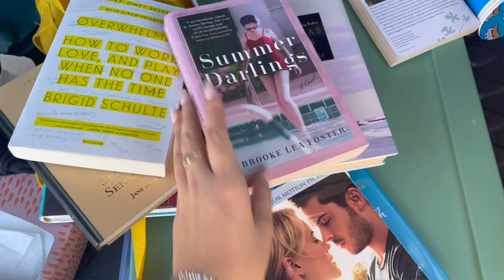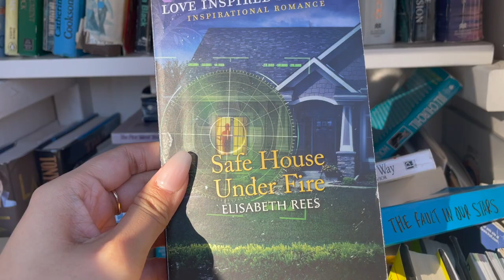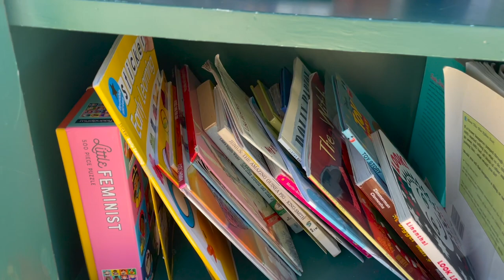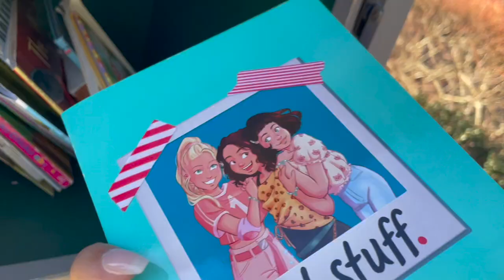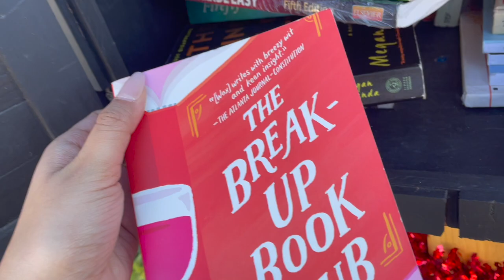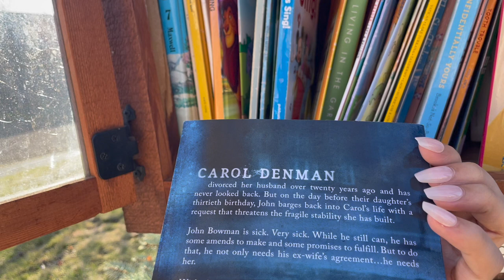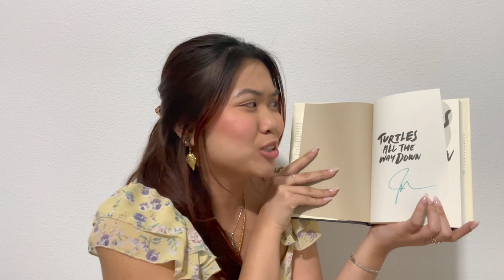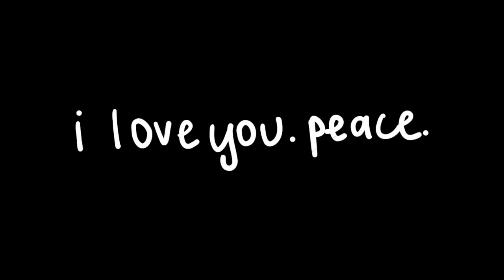little free library hunting vlog — SIGNED BOOKS + so many booktok finds!!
Join me on my little free library hunt! I found many goodies, even some popular Booktok titles that you may know like Perfect Nine Strangers, John Green, etc. And even some cool indie authors!